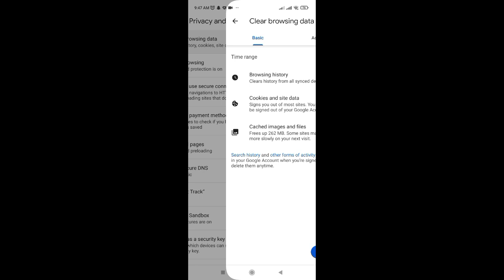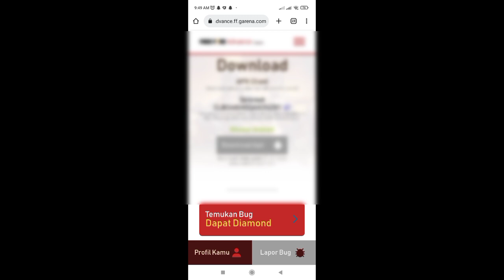OB35 ADVANCE SERVER REGISTRATION PROCESS EXPLAINED IN NEPALI|ADVANCE SERVER FROM NEPAL|FF NEW EVENTS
Gameplay Video Belongs to :- Vincenzo

Bishu Gaming Official Handles 🔥🔥🔥

Follow here for all game related updates and Queries 🙏

Tags ignore :-

1.Garena Free Fire Indonesia Live
2.Garena Free Fire Brazil Live
3.Garena Free Fire Nepal Live
4.Garena Free Fire India Live
5.Garena Free Fire Singapore Live
6.Garena Free Fire Thailand Live